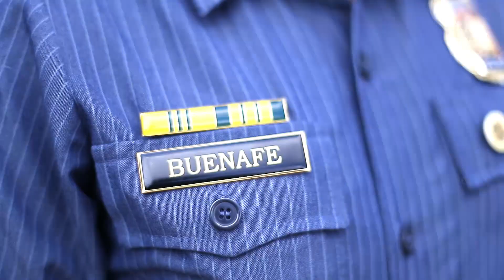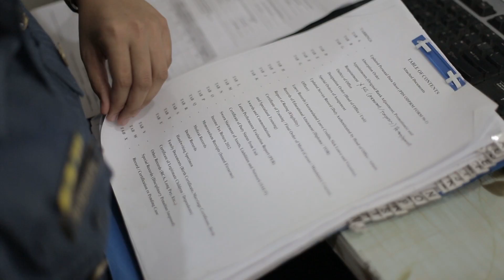Anne Jerica Buenafe, Ganda Pulis 2018 Region 3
Anne Jerica Buenafe is the official candidate of Police Regional Office 3 for Ganda Pulis 2018.